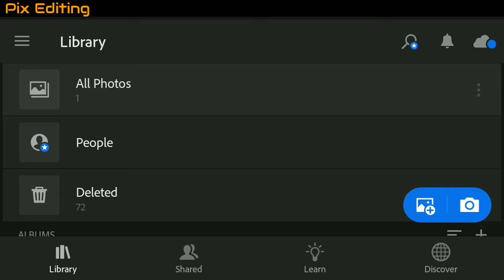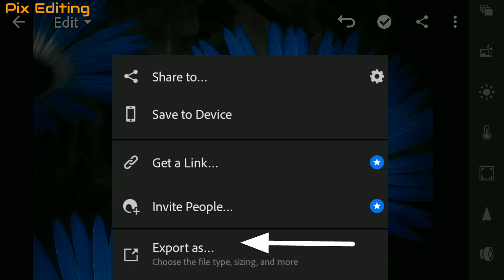Dark blue tone | Black tone | Lightroom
Hello Viewer 😊
Welcome to PIX EDITING.
In this video, we have shown how to make dark blue effect in Lightroom mobile app
And download original and edited images at free of cost 😉 link is given below.

                                  Photography by :
                                 Samshad Ansari